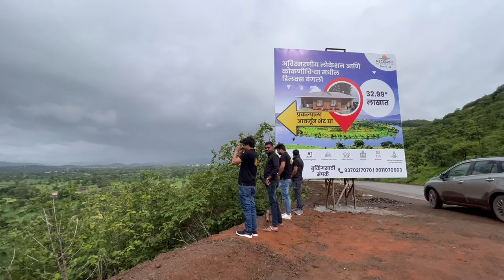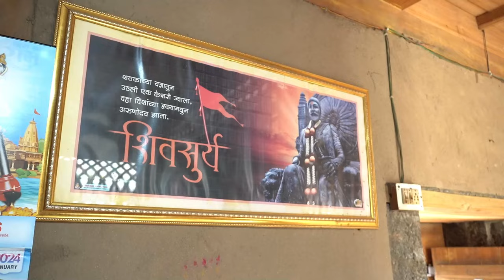350 वर्षांपूर्वीचा सरदार कान्होजी जेधे यांचा वाडा (कारी ता.भोर)